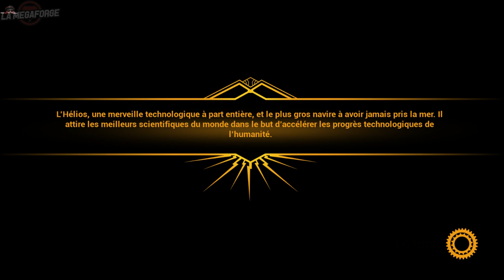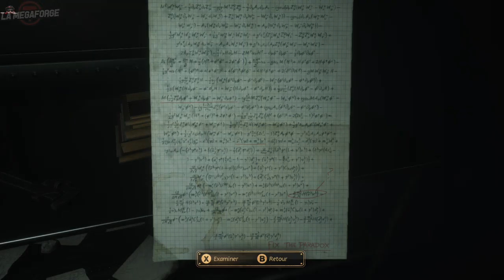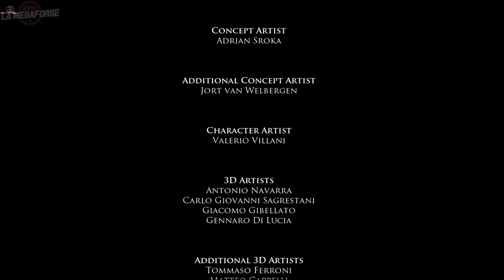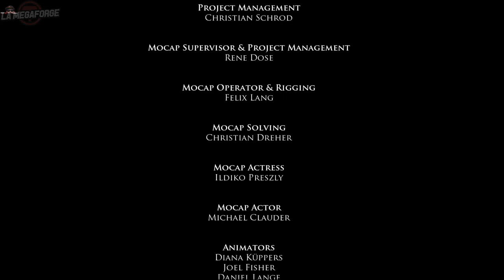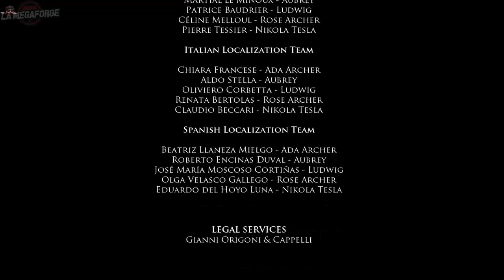Close To The Sun • Sauve toi donc, imbécile ｢streamer: Yadar｣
Bon okay je retire, vous êtes des héros.